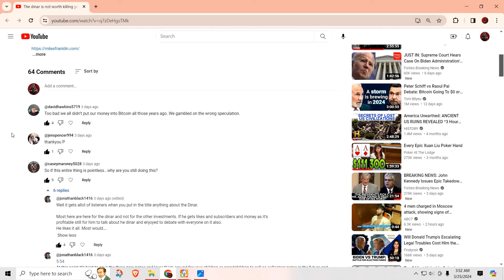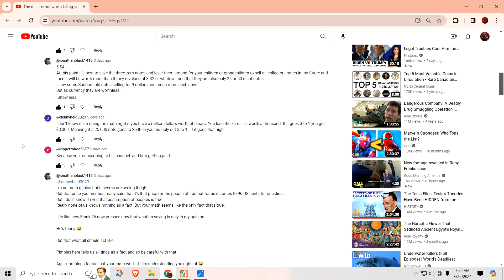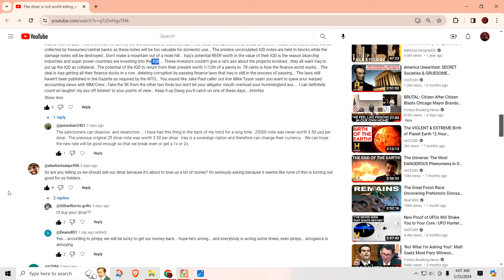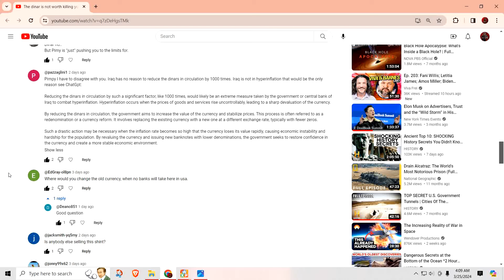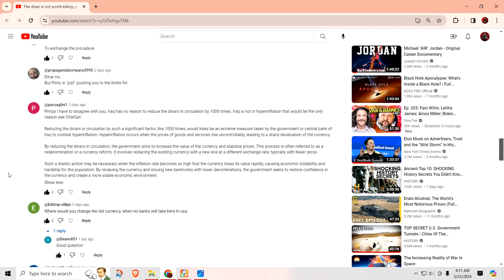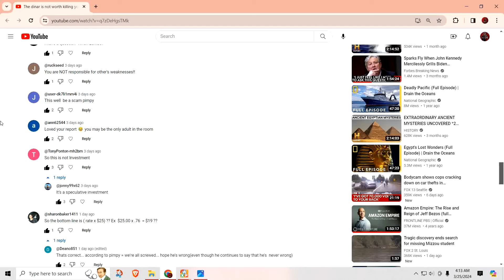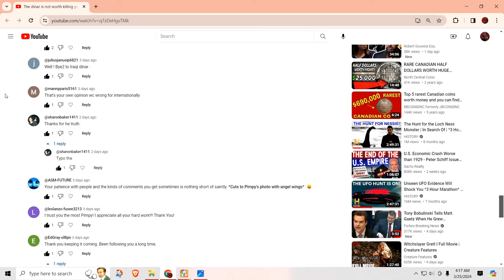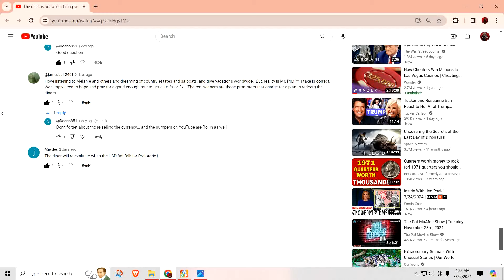Always be aware of the possibilities of the Iraqi dinar 03/25/24